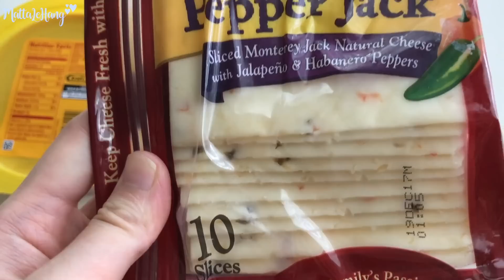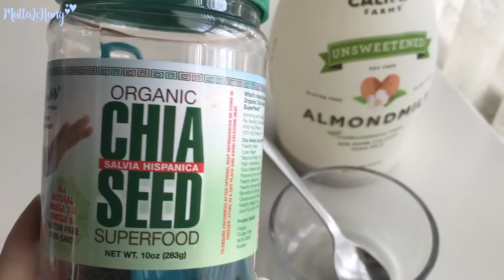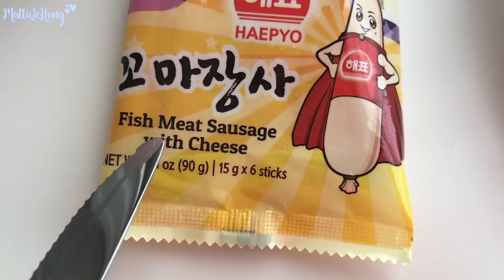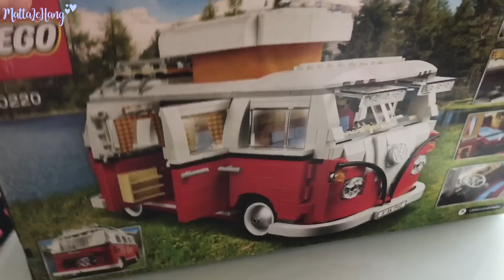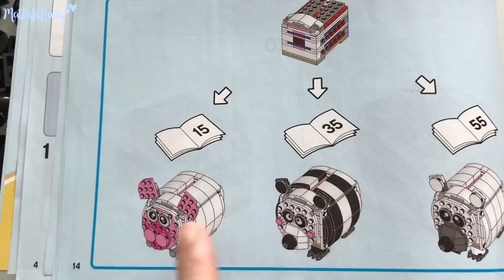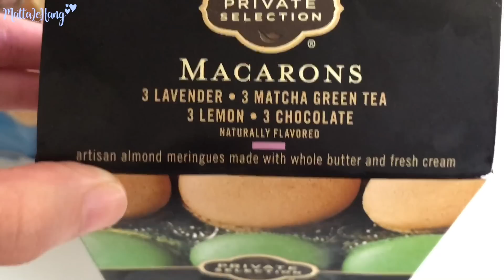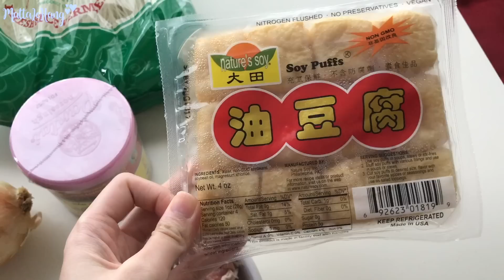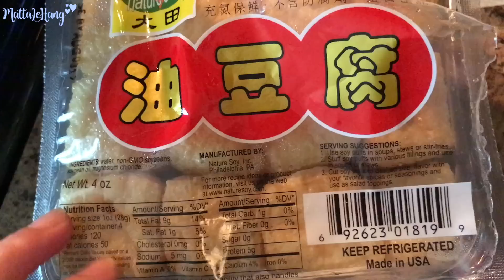CUỐI TUẦN NẤU BÚN RIÊU ✽ LÀM BÁNH TRÁNG NƯỚNG ĐÀ LẠT ✤ ĐI MALL ĂN KEM CUỘN | mattalehang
—FAQ:
*What camera do you use?
Canon 70D ; Sony a5100 ; iPhone7+